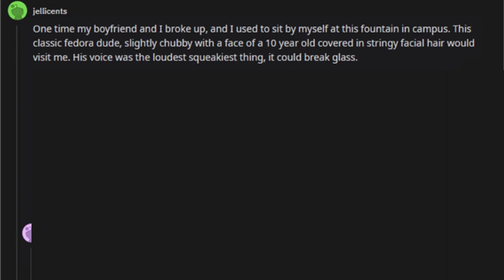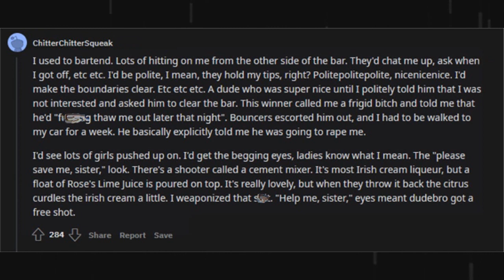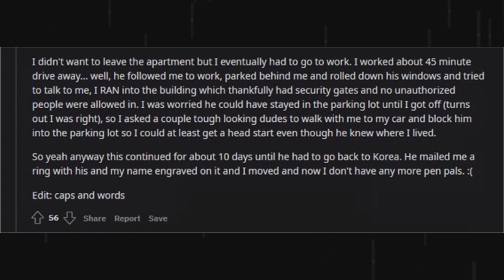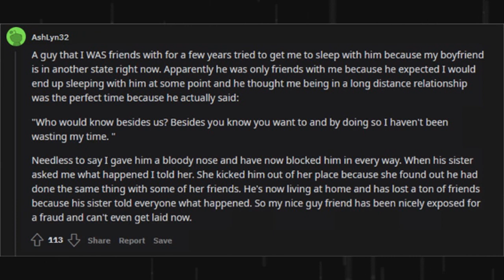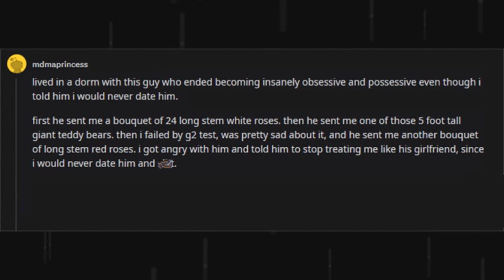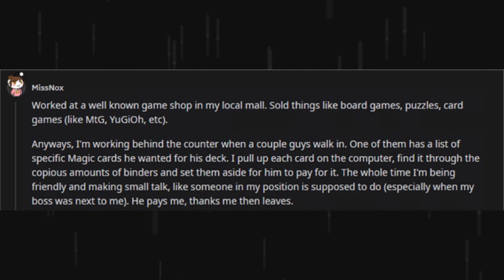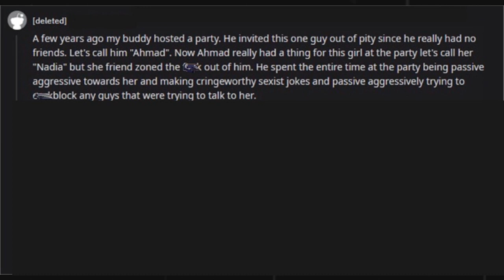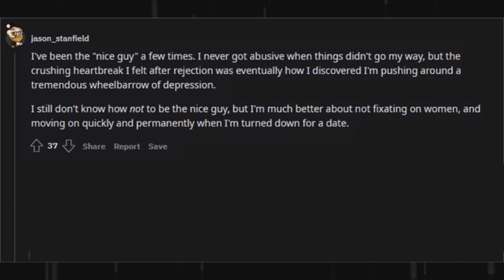What's your worst Nice Guy story? PART 2 (r/AskReddit)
Some more nice guy stories.